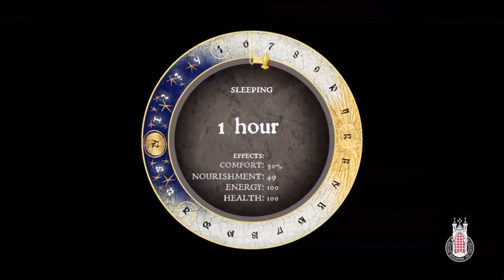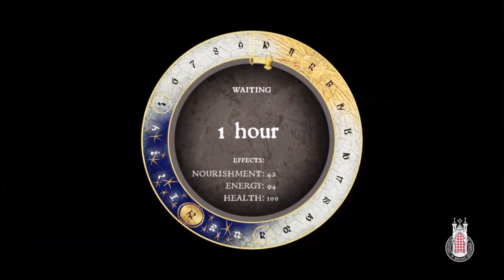Let's Play Kingdom Come Deliverance EP5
Current Goals
-700 Subscribers We Will do something, not too sure what yet!